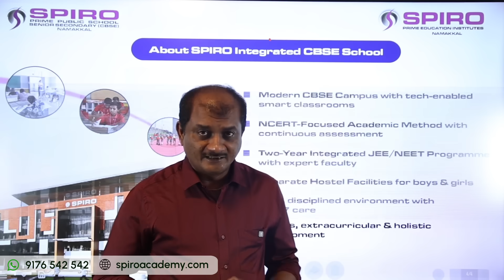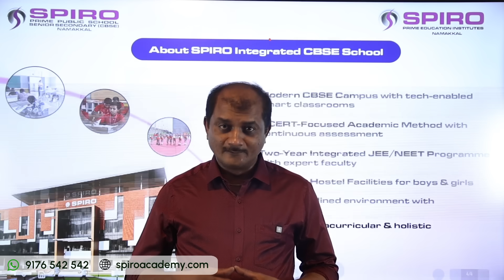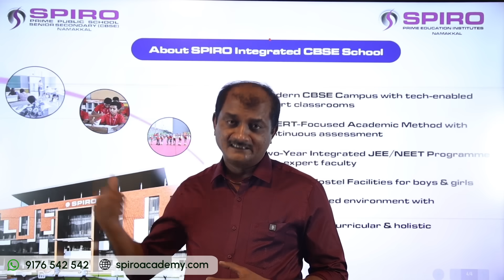𝐒𝐏𝐈𝐑𝐎 𝐒𝐏𝐀𝐑𝐊 2026 𝐒𝐜𝐡𝐨𝐥𝐚𝐫𝐬𝐡𝐢𝐩 𝐓𝐞𝐬𝐭 𝐟𝐨𝐫 𝐂𝐥𝐚𝐬𝐬 10 | 𝐔𝐩 𝐭𝐨 90% 𝐒𝐜𝐡𝐨𝐥𝐚𝐫𝐬𝐡𝐢𝐩 | 𝐉𝐄𝐄/𝐍𝐄𝐄𝐓 𝐈𝐧𝐭𝐞𝐠𝐫𝐚𝐭𝐞𝐝 𝐏𝐫𝐨𝐠𝐫𝐚𝐦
🎓 SPIRO Prime Public School (CBSE) – Namakkal proudly announces SPARK 2026 – Phase 1, a Screening-cum-Scholarship Test exclusively for Class 10 students aspiring to join our JEE/NEET 2-Year Integrated Programme.

🔥 Test Date: 07th December (Sunday)
🕙 Time: 10:00 AM – 12:30 PM
🎯 Eligibility: Students currently studying in Class 10
🎁 Scholarship: Up to 90% for selected students
🏫 Admission Open: Grade 11 (JEE/NEET Integrated, CBSE Curriculum)

⭐ Why Choose SPIRO?

✔ 2-Year Integrated Plus Two Programme (JEE/NEET 2028 Batch)
✔ Expert Faculty for Engineering & Medical Entrance Exams
✔ IIT/NIT/AIIMS/JIPMER/NEET-focused training
✔ CBSE curriculum with advanced coaching
✔ Modern campus & student-centered learning atmosphere

🎯 Target Courses

IIT, NIT, IIIT, IISER, TN Engineering, AIIMS, JIPMER, NEET, Tamil Nadu Medical Colleges, VIT, SRM & more.

📍 Campus Address

Eranapuram, Tiruchengode Road
(CMS Engineering College Backside)
Namakkal – Tamil Nadu

📞 Contact Numbers